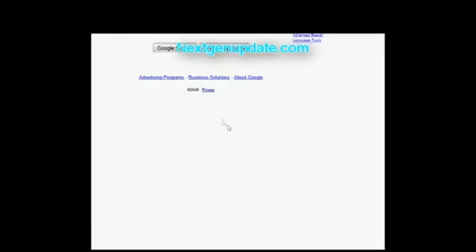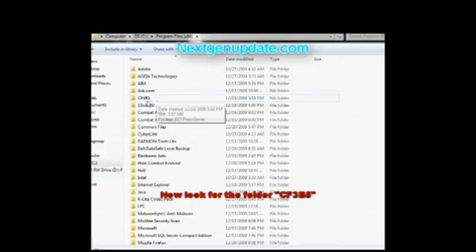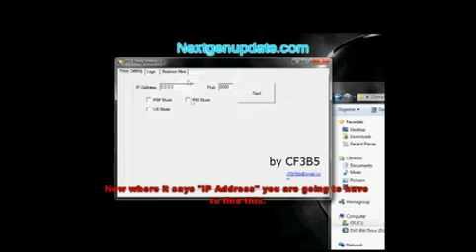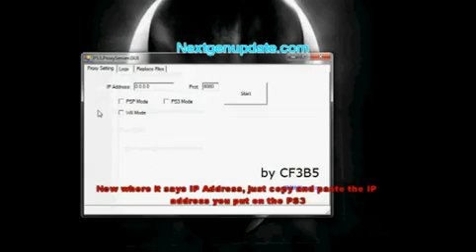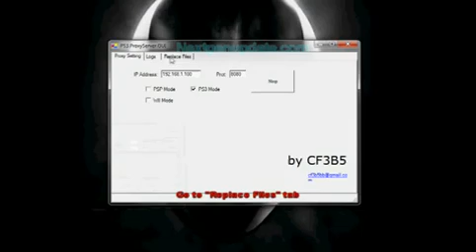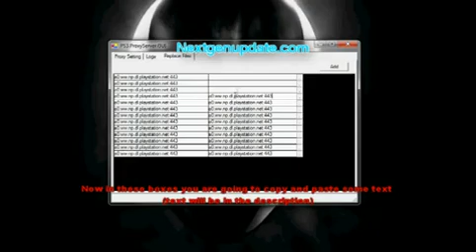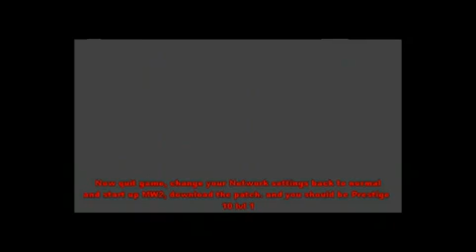Mw2 10 Prestige Hack After( PATCH 1.08)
Hey this is a tutorial on how to do the Prestige hack after patch 1.7
This may be a bit hard for new comers

For Other Regions:
Make your own offline data files, calling them prestige and error, then copy them over to the pc. Replace your MPDATA with the one from HSx9's save from the same name. Then it should work.

If you get an error when you try to install a long the lines of "Framework 1.1" download this:

On the 13 boxes, you are going to paste this:
a0.ww.np.dl.playstation.net:443